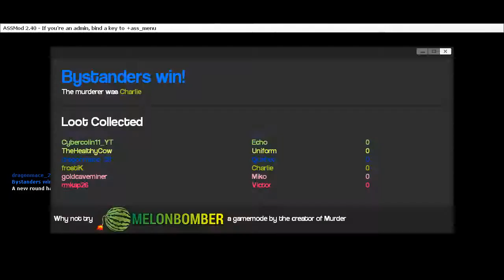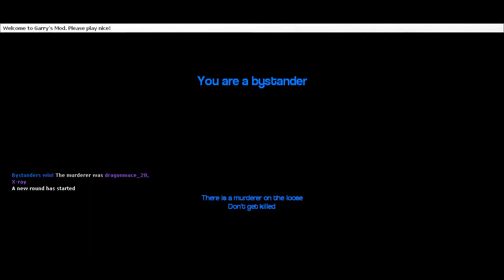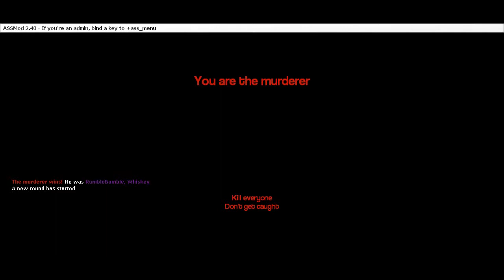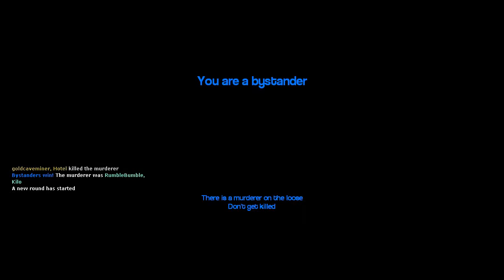Crazy Cow (Gmod Murder - w/friends)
Today I am with some of the craziest people to trust with my life in where we learn of a murderer but we don't know who is the killer but we need to find out fast before he or she kill all of us in cold blood.

Suspects